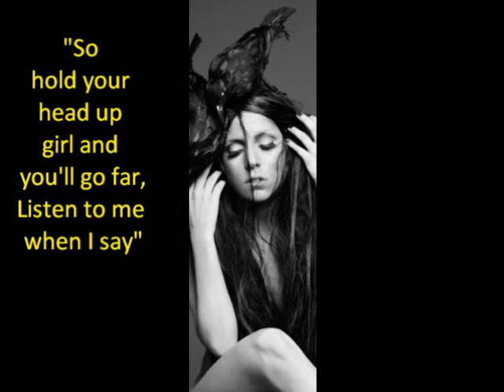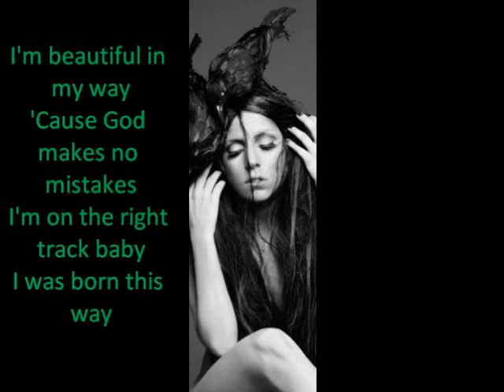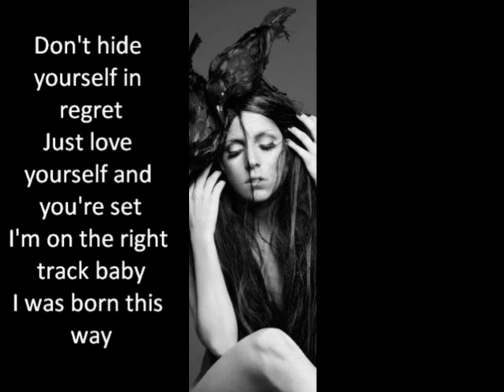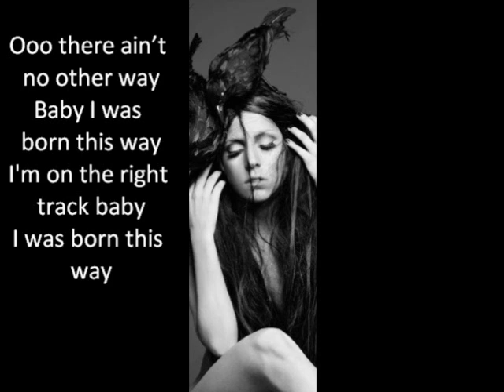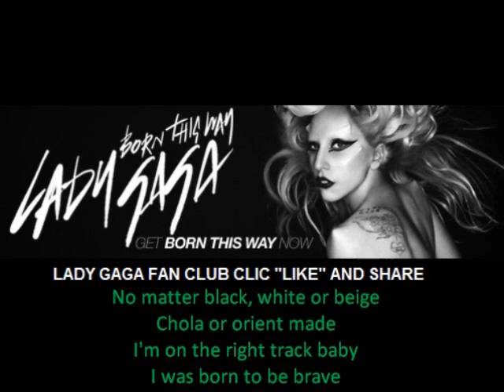Lady Gaga Born This Way Lyrics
Letra/Lyrics

It doesn't matter if you love him, or capital H-I-M
We are all born superstars
She rolled my hair and put my lipstick on
In the glass of her boudoir
"There's nothing wrong with lovin' who you are"
She said, "'Cause he made you perfect, babe"
"So hold your head up girl and you'll go far,
Ooo there ain't no other way
Don't be!
Give yourself prudence
And love your friends
Subway kid, rejoice your truth
In the religion of the insecure
I must be myself, respect my youth
A different lover is not a sin
Believe capital H-I-M (hey hey hey)
I love my life I love this record and
Mi amore vole fe yah (love needs faith)
Whether you're broke or evergreen
You're black, white, beige, chola descent
You're lebanese, you're orient
Whether life's disabilities
Left you outcast, bullied, or teased
Rejoice and love yourself today
'Cause baby you were born this way
No matter gay, straight, or bi
Lesbian, transgendered life
I was born this way hey!
I'm on the right track baby